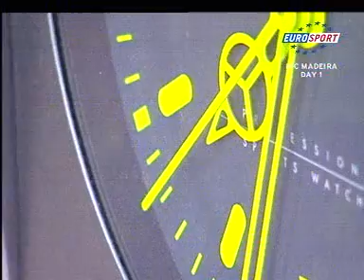Rali Vinho Madeira 2007 Eurosport 2007 08 03 21 15 34h